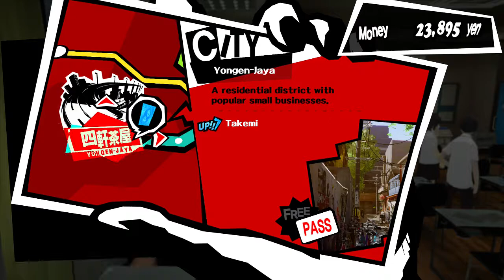Persona 5 Part 22: Payday Techno Music